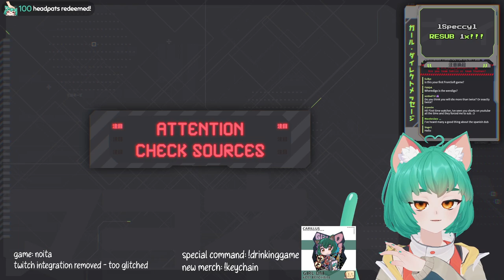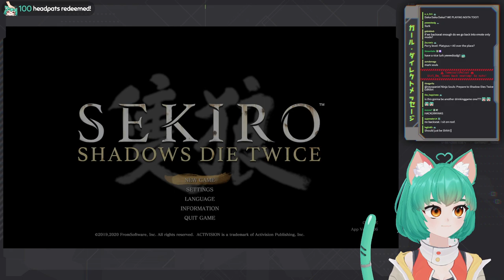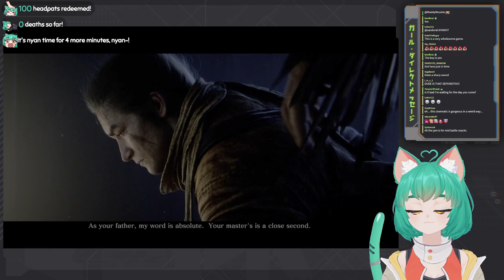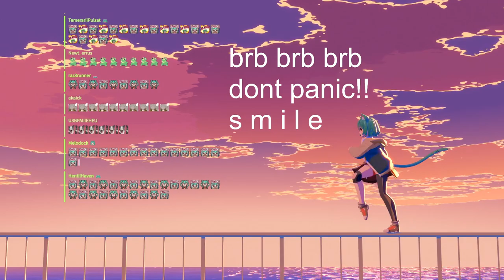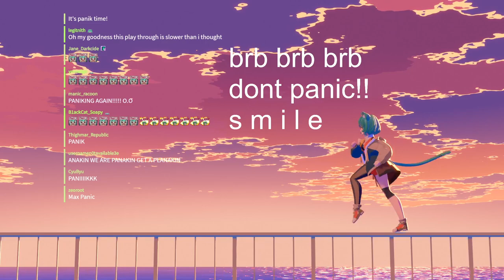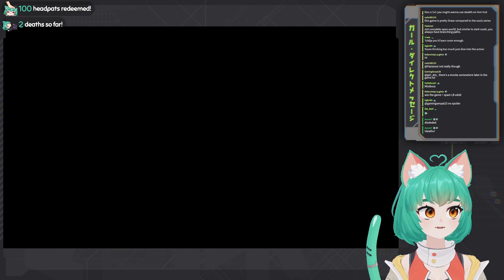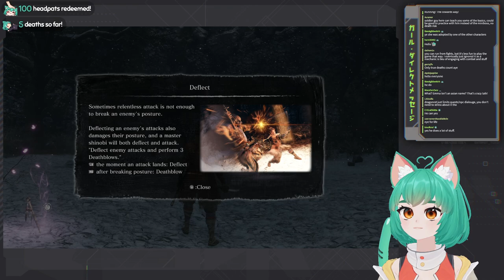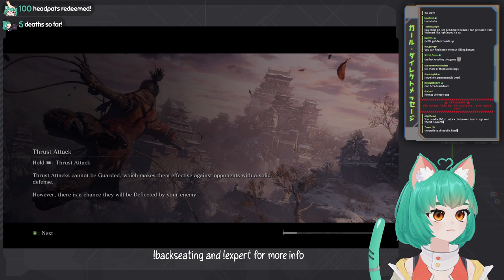first time sekiro | !keychain !hoodie